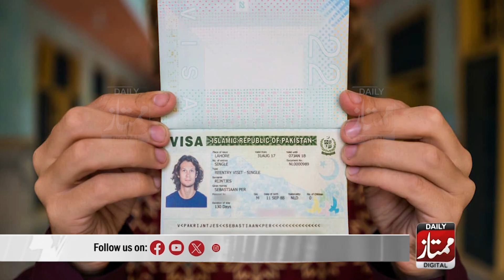Pasport Banwany K Khuwahishmand afraad k liye bari khush khabri | Daily Mumtaz